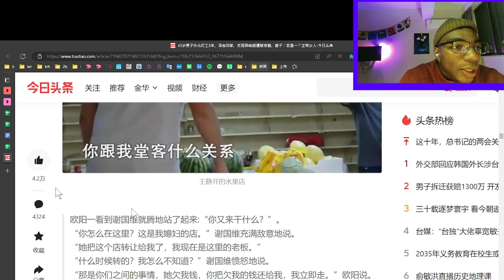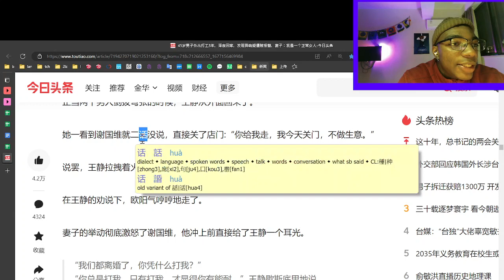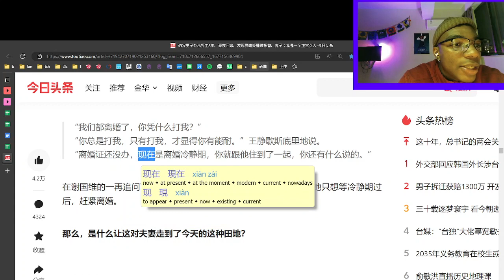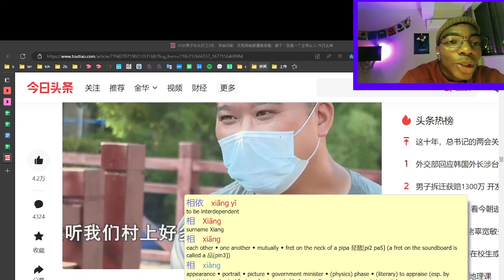新闻练习 #21 “45岁男子外出打工3年，深夜回家，发现异响疑遭贼报警，妻子：我是一个正常女人” 2/27/23